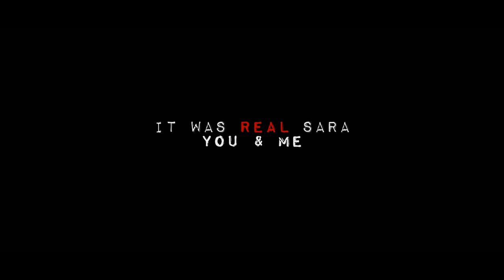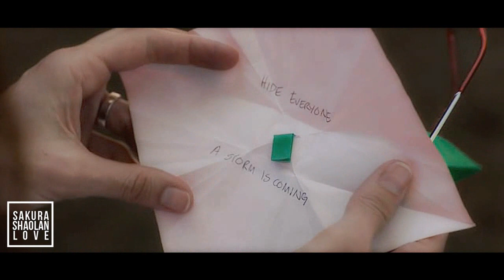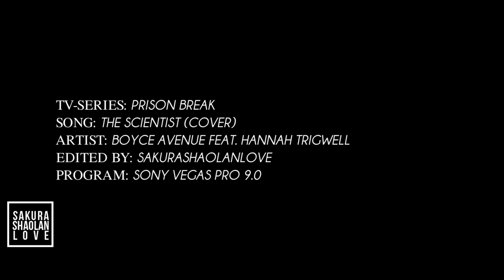● Michael + Sara | ❝ ℬack to the Start ❞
WATCH in HD! ***SPOILERS FOR SEASON 5***
Hi! It's me, unexpectedly back with a new video ;) LOL ahahah
Sorry for the long wait... I know it's been ages since my last video.  I'm really sorry for not being much active :( I'm super busy in real life and I still have problems with my pc (one of my external hd now is dead = no dramas/tv-series/overlays/colourings)... ;( But I don't want to bore you so let's just talk about this video XD
I don't remember the last time I made a complete video about a tv-series (many unfinished projects)... It's been too long ago :(
In the past few years I've been focusing mainly on asian dramas so I must say it's refreshing to edit something else :) I'm glad I could do it!
I really hope some of you know this couple... it's one of my biggest otp, gosh they are so epic ❤❤❤ This is my first time editing MiSa, I tried my best to put all their awesomeness in this video ;)
I can't explain in words all the FEELS I proved while editing this... ç___ç sorry I just can't help but getting emotional with these two!
I really hope you'll like this tribute! And if you're not familiar with PB, I totally recommend it! It is a very good show (especially the first two seasons) :)
The editing is pretty simple, I wanted to put more voiceovers but I got lazy so I added just a few XD
I added some scenes of the new season but the video is focused mainly on the previous ones. When all the episodes of s5 will be released I'll probably do another video :) Or maybe just after their reunion - I can't wait for it - *_____________*
Thank you as always for your incredible support! Even if I don't reply much lately, I always read all your comments ❤❤❤ Thanks, it really means a lot! ♥ Enjoy! ♥
INFOs
►Fandom: at the END of the video
►Song/Artist: at the END of the video
►Colouring: by me

THIS VIDEO IS PURELY FAN-BASED AND I DO NOT CLAIM OWNERSHIP OF ANY CLIPS OR SONG USED IN IT.